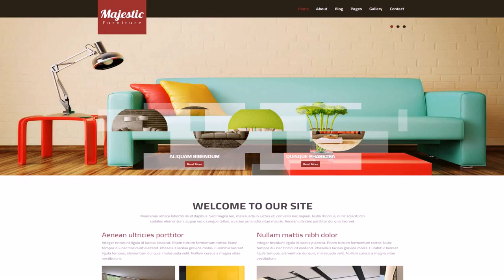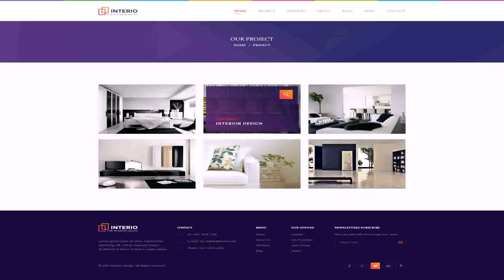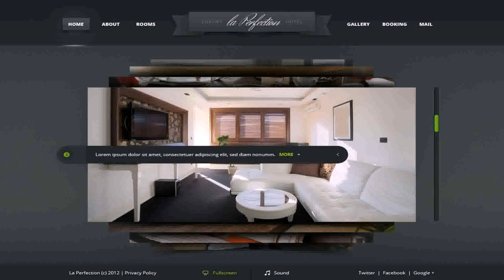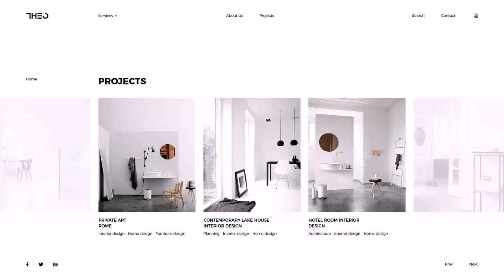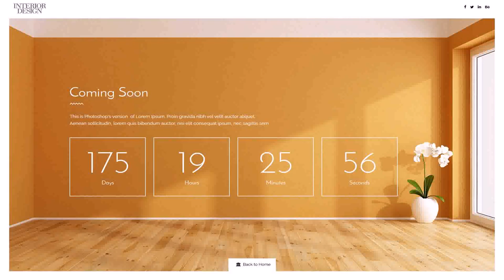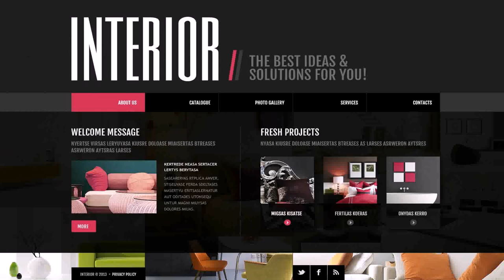Interior Design Photoshop Template